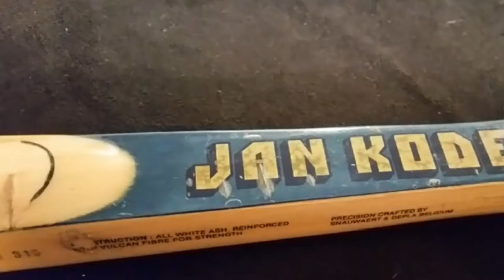Vintage Tennis Racket Collection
These are a few of the wood rackets in a collection of Vintage rackets. The last racket in this group, the Davis Imperial Deluxe, is identical to the first racket Randy used as he learned the game of tennis. To play today with the rackets of yesteryear makes you appreciate the skills of the players in that era. Contact me if you have an old racket you want to sell, want to get on the court for a game or to learn about tennis communities in the NW Suburbs of Chicago. Sun City Del Web in Huntley, IL one of the finest outdoor tennis facilities in the suburbs. As a resident here you get to enjoy all the benefits of the community as well as find a match or take a lesson from the local pro.